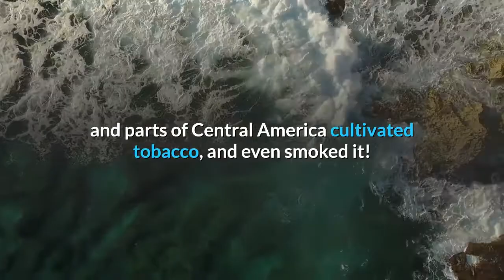a short history of cigars and tobacco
Have you ever wondered where cigars were first produced? It is widely believed that cigars were first produced in Spain. But before cigars became all the rage in Europe, tobacco was needed to make them. Tobacco is indigenous to the Americas, where native peoples have produced it for hundreds of years. It is believed that the Maya of Yucatan peninsula in Mexico and parts of Central America cultivated tobacco, and even smoked it! Tobacco use spread to other tribes, both north and south. It is believed that its first use in the United States was probably among the tribe along the Mississippi. It wasn’t until Christopher Columbus sailed his famous voyage to the Americas in 1492 that the rest of the world came to know tobacco.

It is said that Columbus was not impressed by tobacco or its use among native peoples, but many sailors grew found of the strange plant. Soon it quickly caught on in Spain and Portugal. From there, it spread to France, where the French ambassador Jean Nicot lent his name to the scientific name for tobacco (Nicotiana tabacum). The origins of the word tobacco itself are still suspect, although many believe it is simply a corruption of the word Tobago, which is the name of a Caribbean island. Still others believe it comes from the word Tabasco, a region (and now state) in Mexico.

The first tobacco plantation in the United States was established in Virginia in 1612. More tobacco plantations followed in Maryland soon after. Although tobacco became a popular crop, it was only smoked in pipes. The cigar was not introduced to the United States until the late 18th century. Israel Putnam, an army general who had served in the Revolutionary War, is credited with introducing the cigar to the United States. He had traveled to Cuba after the Revolutionary War and returned with a box of Cuban cigars. Their popularity quickly spread, and soon enough cigar factories were established in the area of Harford, Connecticut, where General Putnam resided.

In Europe, cigar production and consumption did not achieve widespread popularity until after the Peninsula War in the early 19th century. British and French veterans returned to their homelands after years of serving in Spain with their tobacco pipes in tow. Among the rich and fashionable, the favored method of taking tobacco was the cigar. Cigar smoking remains a habit associated with the rich and discriminating of upper society.